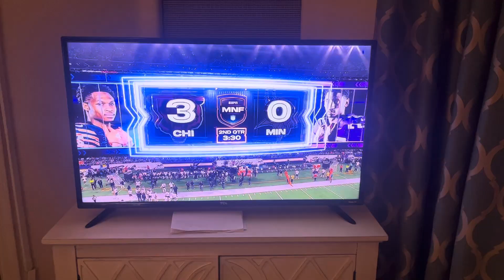What song is this?